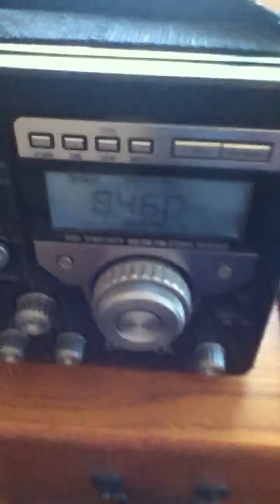Homemade AM SW Attic Antenna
This is a simple homemade attic receive (not transmit) antenna for AM and SW radio receiver channels. Finished late last night and had considerable noticeable improvements. (Note: The red wire seen hanging from rear of radio is a ground. It will be lengtened and grounded to copper pipe of baseboard heat. Even better results have been reported). Seen in video is about 38' of old unstripped speaker wire, 16 or 14 gauge. It runs through bedroom and up through an old cable jack that was in the ceiling. Had to unscrew and remove the connector in the box to feed wire through and plug around hole with tissue for future drafts. When the opposite end of wire reached it's furthest point, a regular metal slinky and about 13' to 14' of spare top was used. The rope was pulled taut and the ends were secured tightly with one large nail at each end. The slinky was stretched out the same distance but the ends do not touch the metal nail. Instead, A large black zip tie is secured around each end of the slinky then attached to the nail. Probably better for reception that metal stays off metal. The overhead electrical wire leading to attic light is generally always off and should not be a problem. The speaker wire end was secured with an alligator clip which was then attached to the closest slinky end. The whole attic setup is running in a northerly to N/E direction in the NE. Novice job, cheaply done, and nice listening improvements late last night, especially SW1. Idea found here on YouTube and Goole searches. I give a collective thank you to those who shared this info. Enjoy.